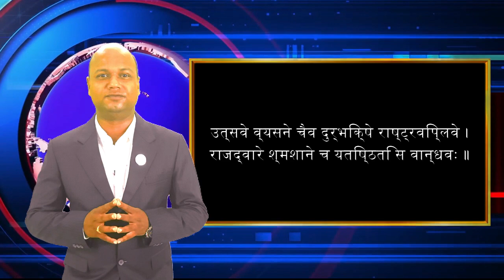हवाई Corona virus से अपने परिबार को कैसे बचाए | आ गया ग्यारेन्टी के साथ